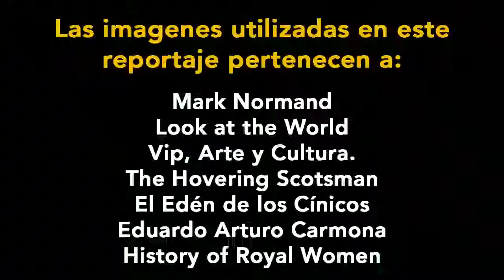Los mejores castillos para visitar en Escocia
Lea más sobre el tema del vídeo y encuentre otros datos interesantes en nuestro Artículo: